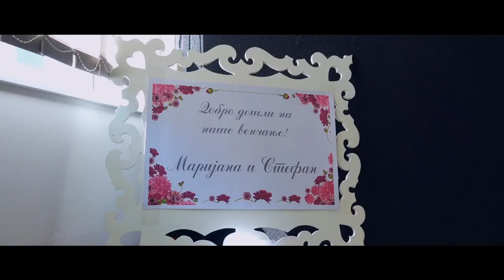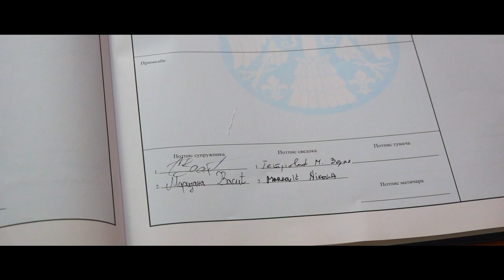Marijana i Stefan Svadba Wedding Film HD 2019 Spot Loznica